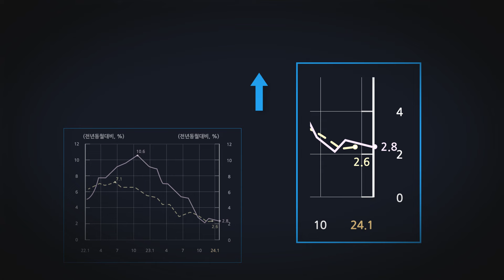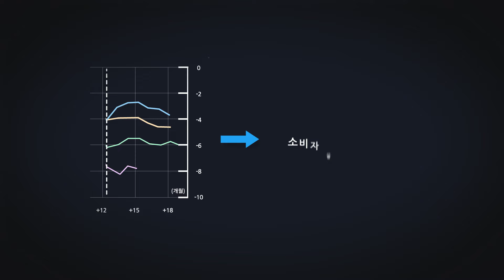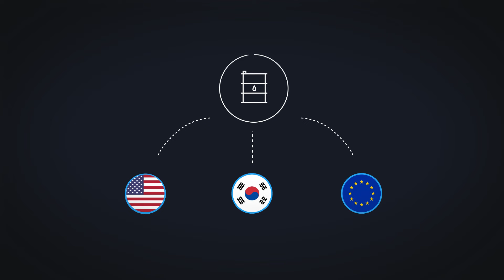📊최근 한국, 미국, 유로지역의 디스인플레이션 흐름 평가|🎁댓글이벤트🎁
한국, 미국, 유로지역의 물가 둔화 흐름은 에너지가격 하락의 영향으로
지난해 중반까지 대체로 순조롭게 진행되었으나, 최근 그 속도가 더뎌진 가운데
앞으로는 인플레이션의 동인과 경기 흐름에 따라 둔화 흐름이 달라질 수 있으며
이는 각국의 통화정책에도 영향을 줄 수 있습니다.

이 영상에서는 주요국의 디스인플레이션 흐름에 대해 자세히 살펴보고 그 시사점을 알아보겠습니다.

📌경제전망보고서 2024.2
Box 2. 최근 한국·미국·유로지역의 디스인플레이션 흐름 평가

✨퀴즈✨
ㅇㅇㅇ ㅇㅇ은 마라톤에서 최종 지점까지 얼마 남지 않은 구간을 말하며,
금융시장과 경제학계에서도 물가 목표까지의 마지막 구간을 그렇게 부릅니다.
ㅇㅇㅇ ㅇㅇ은 무엇일까요?

*정답을 맞히신 분에 한하여 추첨을 통해 경품을 드립니다.

🗝️영상 힌트 (  00:04  )

🎈 이벤트 기간 : 4월3일(수) ~ 4월14일(일) (12일간)
🎁 이벤트 경품 : 💳올리브영 1만원권 (20명)
🎈 당첨자발표: 4월17일(수)

✋ 필독사항 ✋
1) 당첨자 발표 후 추후 알려드리는 링크를 통해 경품 발송을 위한
개인정보(닉네임, 휴대폰번호 수집)를 입력해 주세요.
2) 정해진 날짜 안에 개인정보 미 입력시 당첨이 취소됩니다.

[유의사항]
- 이벤트 폼으로 제출한 개인정보 동의 하에 경품 배송이 진행됩니다.
- 잘못 등록한 개인정보로 인한 경품 오발송은 재발송되지 않습니다.
- 수집된 개인정보는 본 이벤트 경품 발송으로만 사용되며, 발송 직후 안전하게 폐기합니다.